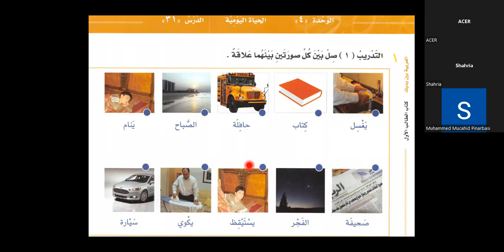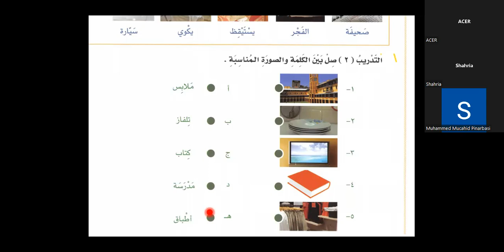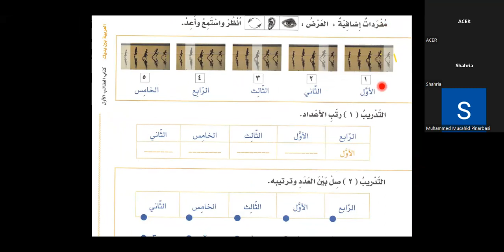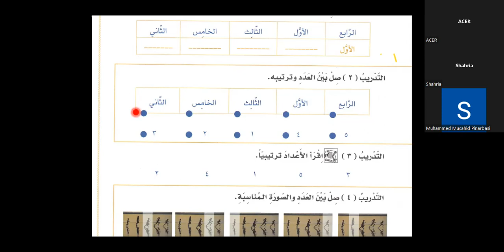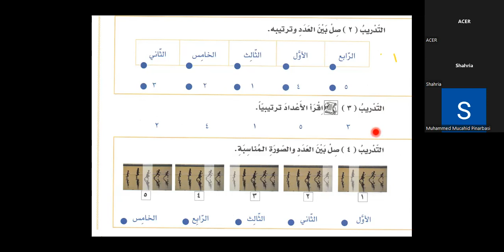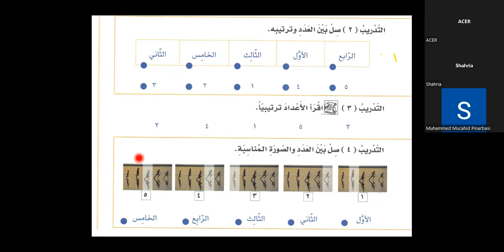Bilkalem Arabisch lernen mit Al Arabiyya Bayna Yadayk 31 Der Alltag